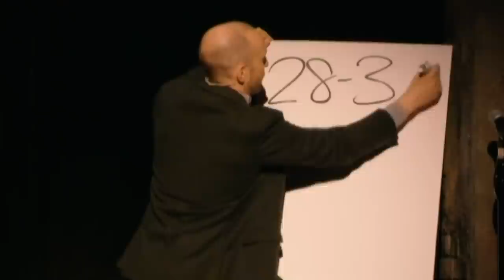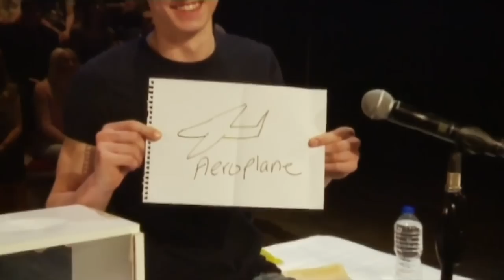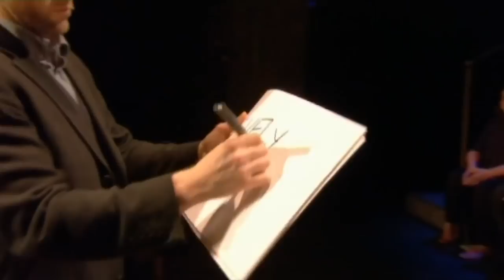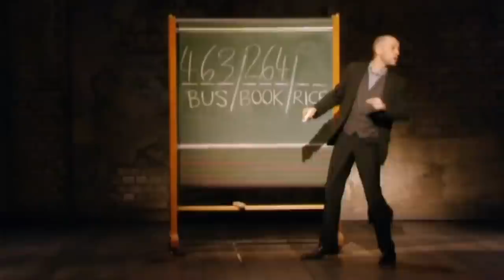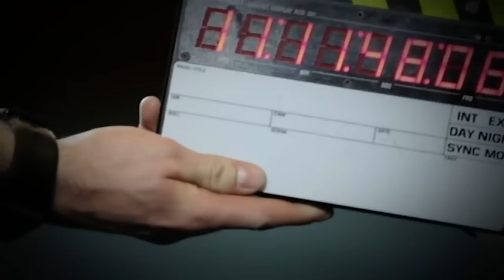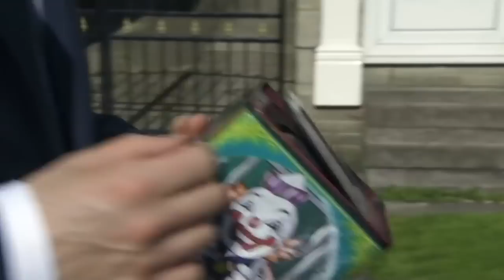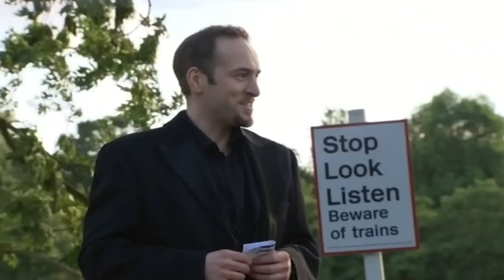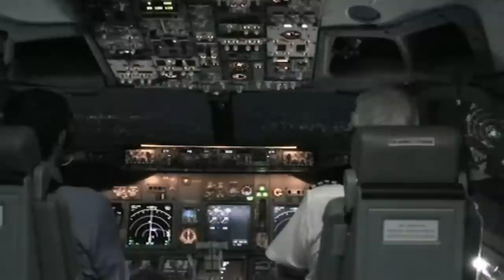Mental Wizardry & Overcoming Fear Of Heights | DOUBLE EPISODE | Derren Brown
For Derren Brown: Infamous, a more ‘personal’ show, Derren re-unites with his close collaborator and friend actor, writer Andy Nyman. It features a hypnotised member of the audience asleep in a glass sarcophagus for the duration of the interval, and tour-de-force finale of the kind of mental wizardry Derren developed at school, where he was unaffectionately known as ‘Dickbrain’.

In Hero at 30,000, Feet Derren Brown motivates and manipulates an ordinary man into taking control of his life and achieving his aspirations.